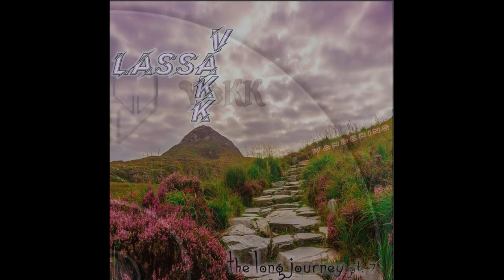Lassa Vakk - 2021 The Long Journey (pt 7) Wandering - [Full Album]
A collection of old demos recorded from 2017
A loose concept album around the idea of "thought/the thought process"

Artist: Lassa Vakk
Members: Junta Sora
Origin: Canada

* Instrumental

Track List
01. Fertile * 0:00​
  02. Abort * 7:11​
    03. Growth * 10:34​
      04. The Struggle * 12:44​
        05. A Time Of Peace... A Time Of Peril * 15:22​
                06. Magnificence & Misery * 20:17​
                  07. The Undeniable End... Approaches From Afar * 25:34​
                    08. Rapture * 33:42
                      09.  Calm * 40:31

Total Running Time: 50:47​